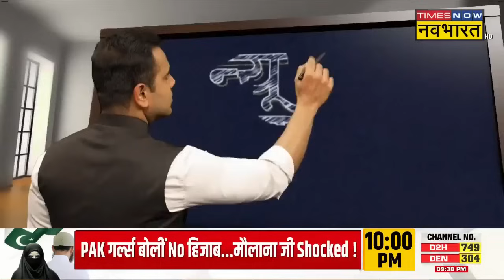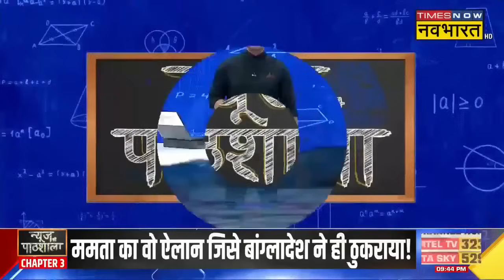News Ki Pathshala|Sushant Sinha:दुर्गा पूजा पंडालों पर ममता सरकार का वो फैसला जिससे हिंदू नाराज़ है!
News Ki Pathshala | Sushant Sinha : West Bengal की मुख्यमंत्री ममता बनर्जी द्वारा एक रैली में बांग्लादेश के लोगों को शरण देने के बयान को लेकर बवाल जारी है. सीएम ममता बनर्जी ने कहा कि पड़ोसी देश में जारी हिंसा के पीड़ितों के लिए उनके दरवाजे खुले हैं और वह उन्‍हें पश्चिम बंगाल में शरण देने को तैयार हैं. देखिए पूरी खबर